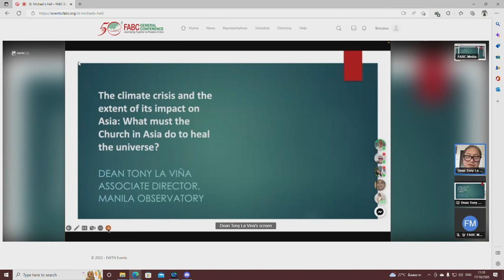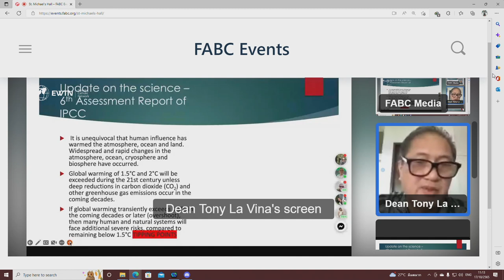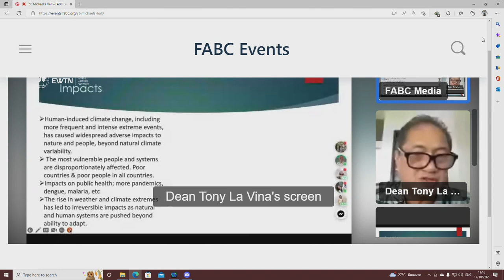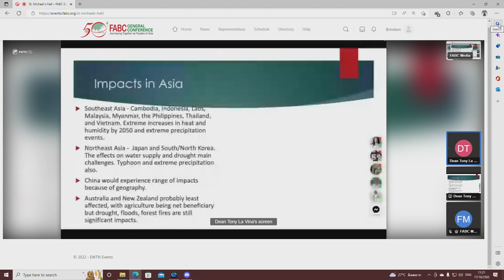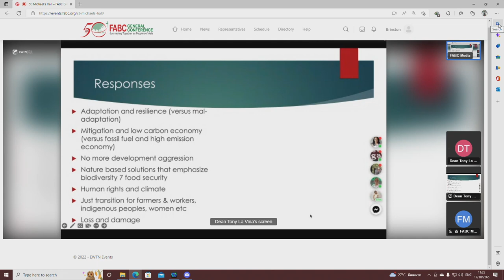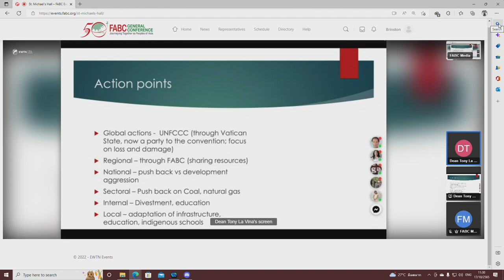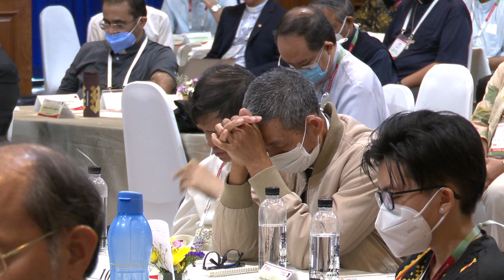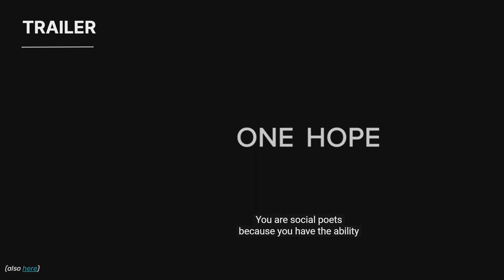The Climate Crisis and its Impact in Asia - Att. Antonio La Vina and Ms Ridhima Pandey - 17 Oct'22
Next, Att. Antonio La Vina, lawyer, educator and environmental policy expert, and Ms Ridhima Pandey, an environmental activist from India, spoke on ‘The Climate Crisis and its Impact in Asia’. Updating his audience about the current status of the climate crisis, Att. La Vina stressed the utmost importance of turning back the worst effects of the climate crisis while still possible. Calling the representatives to play a role of stewardship and leadership, he put forward a set of action points for
the Church, ranging from global to local plans, suggesting Laudato Si’ and Fratelli Tutti as frameworks to build on.
Outlining the story of ecological devastation in her home state, Ms Ridhima Pandey described her efforts campaigning for all the children impacted by the climate crisis. Underlining the need for widespread change, how the children of today were out on the streets taking action because the older generation hadn’t, she exhorted, ‘every single degree (of global warming) matters... we need your help’. Ms Pandey also introduced the film ‘The Letter’, a message from Pope Francis to the world, addressing youth action and the climate crisis, which was screened for the representatives later in the evening.